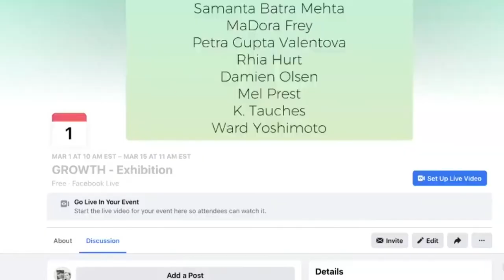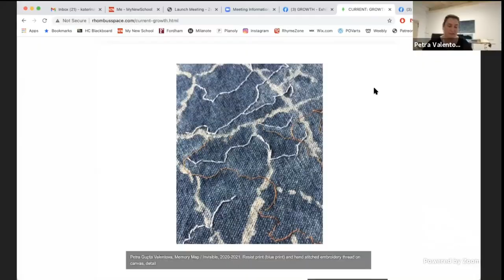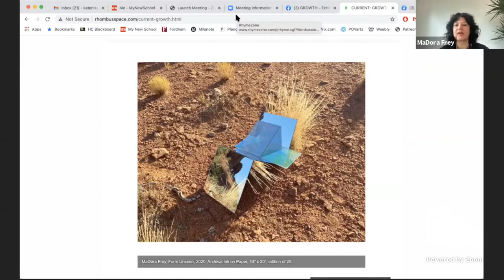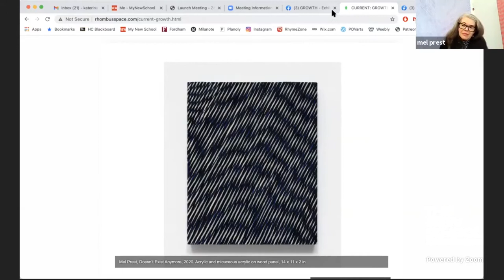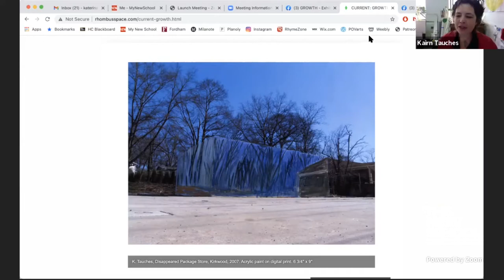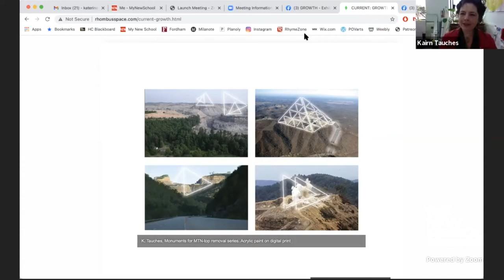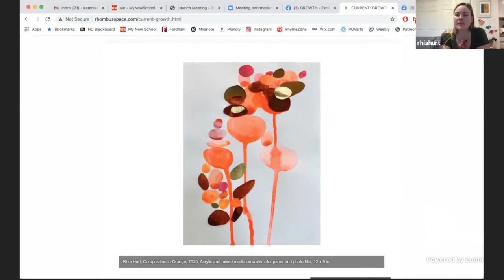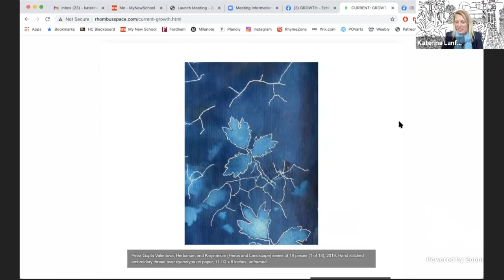GROWTH Meet the Artists